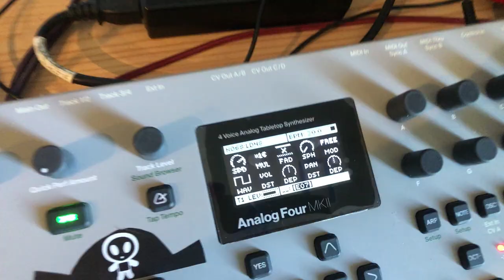Заменяю плёнку дисплея elektron analog four MKII I replace a tape it off the display